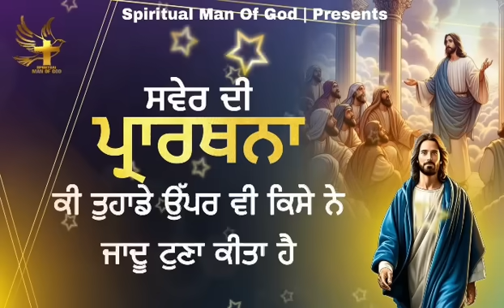Morning Prayer | ਕੀ ਤੁਹਾਡੇ ਉੱਪਰ ਵੀ ਕਿਸੇ ਨੇ ਜਾਦੂ ਟੁਣਾ ਕੀਤਾ ਹੈ | Spiritual Man Of God | Bible Study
Instagram.com/spiritual.man_of_god